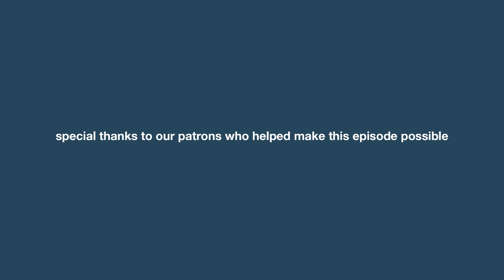seventh-day adventist visits a mosque for the first time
follow me @jkhoe

special thanks to Imam Hasan for welcoming us into his house of worship and sharing his story with us! to give him a visit, check out Masjid Bilal Islamic Center in Los Angeles

this episode is the latest installment in our series focused on learning about Islam. to see the full series,

about this video:
in this episode of i’m Listening, I travels to Masjid Bilal Islamic Center in Los Angeles. this is my first time ever visiting a mosque! i had the priviledge to attend a worship service in the shadow of their (at the time) still to be finished mosque. afterward, i had the privilege to sit with Imam Hasan and hear his story of conversion from christianity to islam